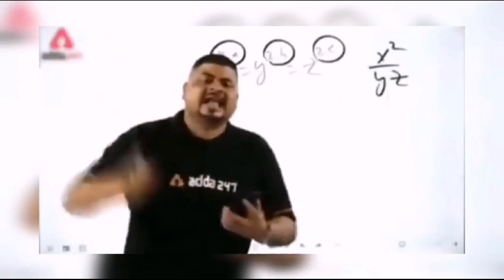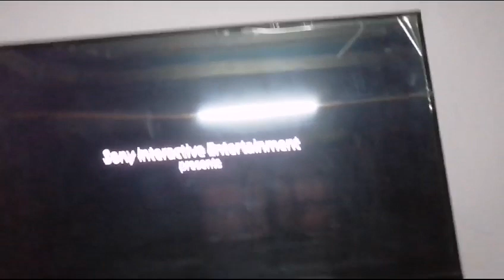My daily routine vlog🙂🙂